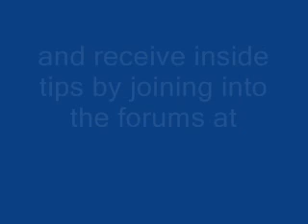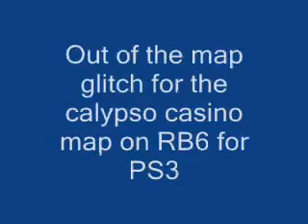Out of street and casino map glitch RB6 on PS3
This is a video of being out of the streets and casino maps on the PS3